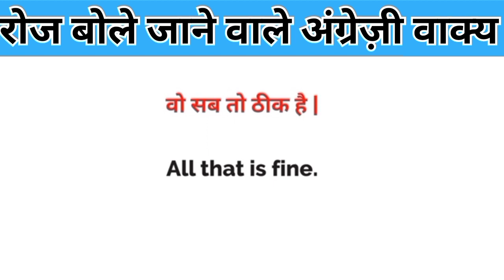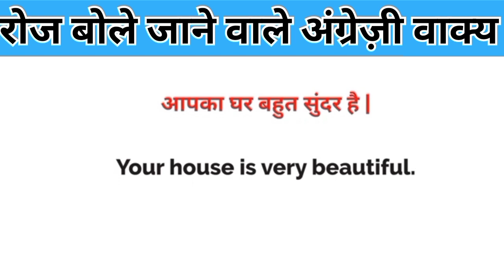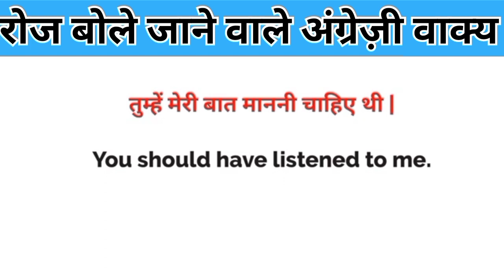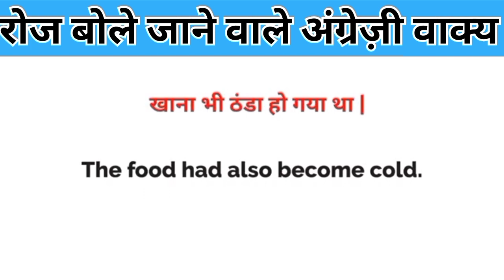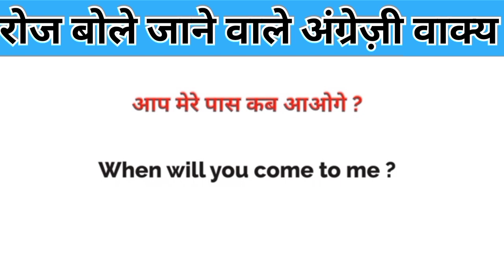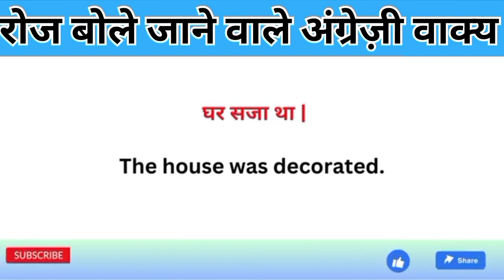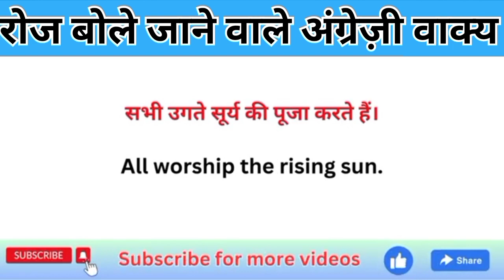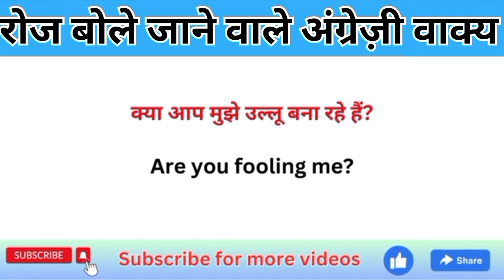🔴आसानी से अंग्रेजी बोलना सीखे।सुनकर अंग्रेजी बोलना सीखे।। Daily Use English Sentences।spokenenglish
angragy sentences
hindi to english translation
english translation
english sentences
100 daily use sentences
500 daily use sentences

angragy vaky
angragy sentences
english translation
english conversation
learn english
small sentences
छोटे छोटे वाक्य
Advance english
advance sentences
long sentences